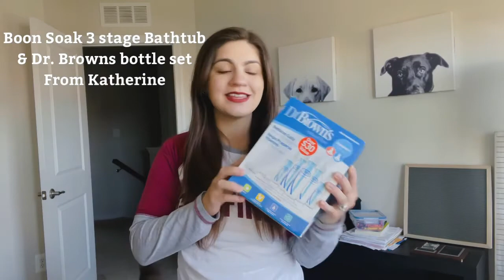IVF Pregnancy update & Gift shoutouts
High risk pregnancy Update & Gift shoutout from our supporters ❤️